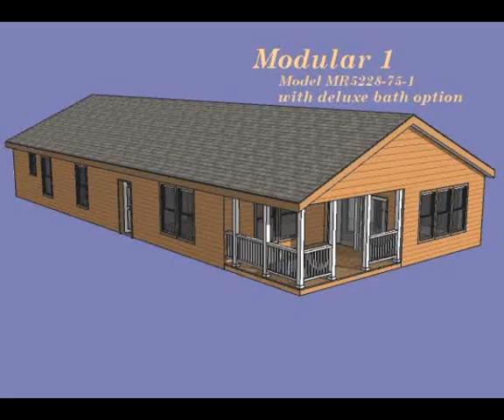Modular 1 compressed